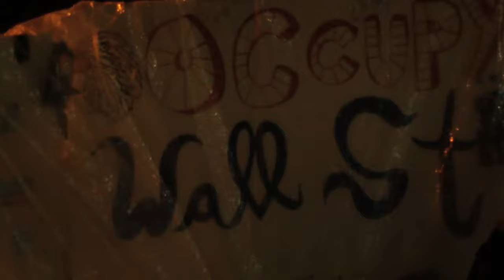Occupy Wall St. Protest Song - The Bottom 99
A new protest song by Rhiannon Giddens of the Carolina Chocolate Drops,
at the Occupy Wall Street encampment in Zuccotti Park in New York City.
  Am
O listen all you people
O listen to my song
   Am
My heart is filled with trouble
   Em
I don't know what is wrong
   Am
Dm
Got trouble on my mind
For what I see around me's getting worse all the time

The balance of the world
Is almost dead and gone
The common bonds of decency
Are severed one by one
The rich keep getting richer
The poor get poorer too
The wealth of the many
In the hands of the few

They act like towering princes
We're at their beck and call
A dozen cars, a private jet
While we've our backs against the wall
They live their flights of fantasy
While we struggle just to eat
Instead of living simply
So we might simply be

Don't look for politicians
 to even up the score
Don't look for world leaders
 to manage any more
Don't look for corporations
 to lend a helping hand
They've helped themselves enough
 and now it's time to take a stand

To what I have to say
I do not mean to trouble you
or bother you thus day
I know I'm not the only one
With trouble on my mind
We have to stand together

written & performed by Rhiannon Giddens
filmed by N.D. Austin & Sxip Shirey
thanks to Larisa Fuchs